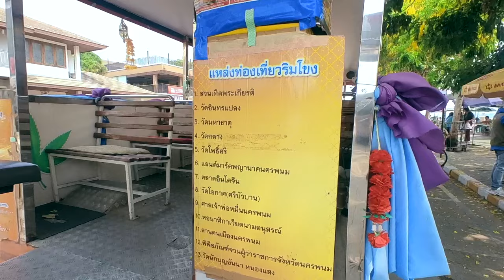Unseen นครพนม บรรยากาศริมน้ำโขง อุโมงค์นาคราช | Ra King Go | Ep.123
DAY 3
อุโมงค์นาคราช
เป็นอีกหนึ่งแลนด์มาร์กที่สำคัญของเส้นทางจักรยานริมแม่น้ำโขง จังหวัดนครพนม จะอยู่ช่วงหลังที่ทำการหน่วยเรือรักษาความสงบเรียบร้อยตามลำแม่น้ำโขง มีระยะทางประมาณ 307 เมตร มีลักษณะเป็นอุโมงค์เหล็ก มีผนังกั้นปลอดภัย สามารถชมทัศนียภาพที่สวยงามของลำน้ำโขงได้กว้างไกลและสามารถขี่จักรยานสวนกันได้